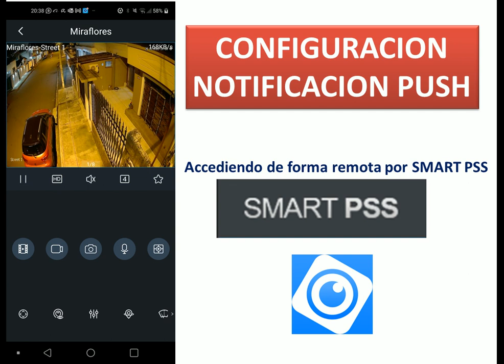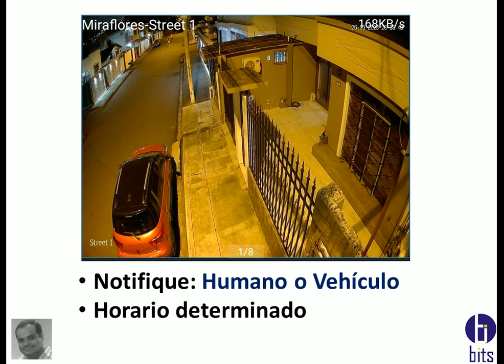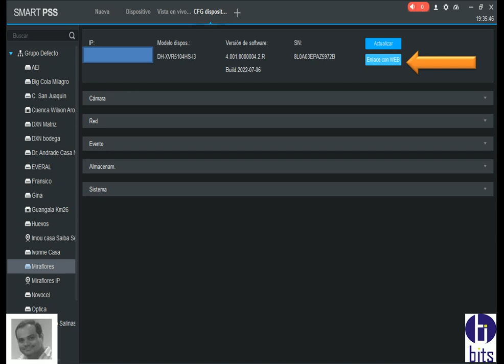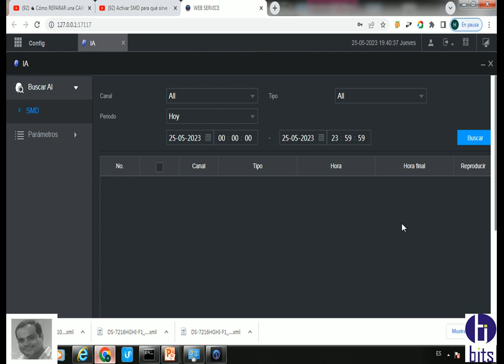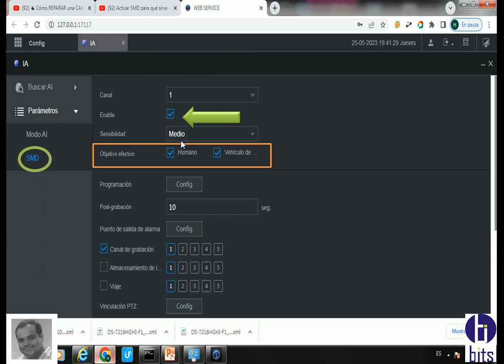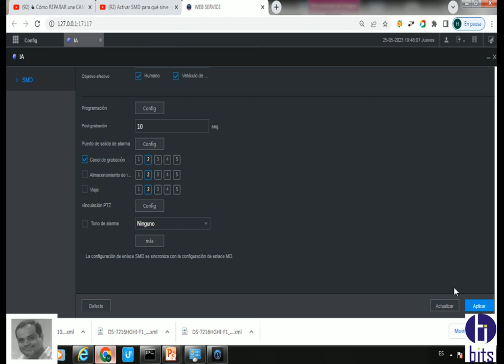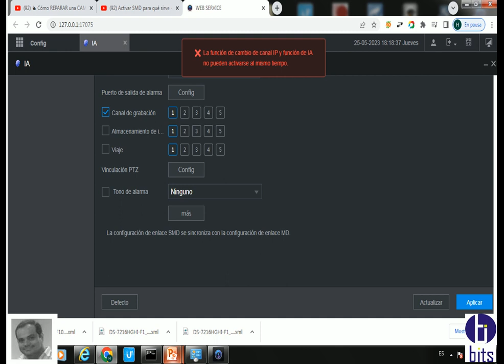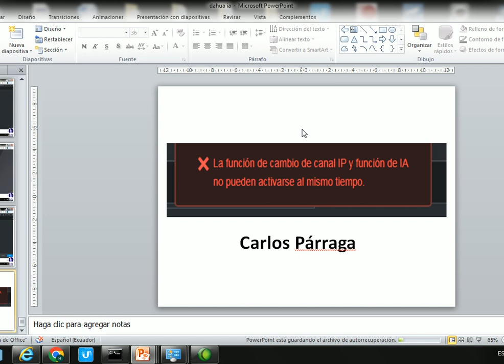Notificaciones Push, remotamente configuración Smart PSS, Dahua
Video tutorial, como configurar SMD de forma remota usando el CMS de Dahua smart pss.

Guayaquil - Ecuador